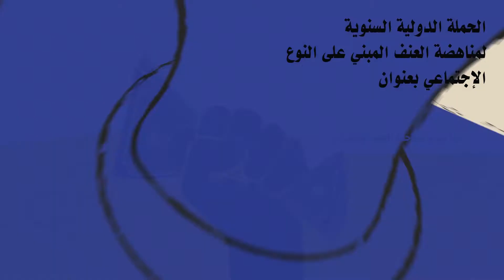كلمة السيدة أشجان العنانزة - المؤتمر الصحفي - حملة لأنه حق يستحق 2019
تحت شعار يداً_بيد_في_مواجهة_العنف_الاقتصادي لأنه_حق_يستحق تطلق اللجنة الوطنية الأردنية بشؤون المرأة وشركائها حملة 16 يوم لمناهضة العنف المبني على النوع الاجتماعي